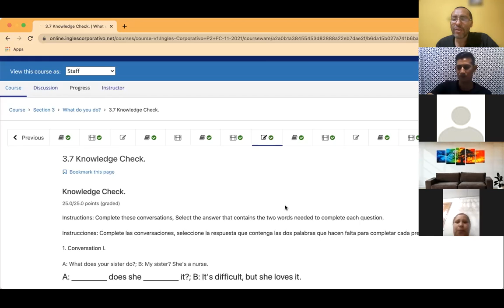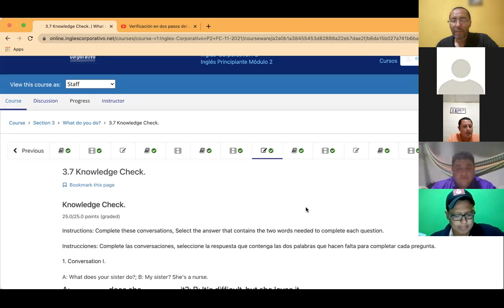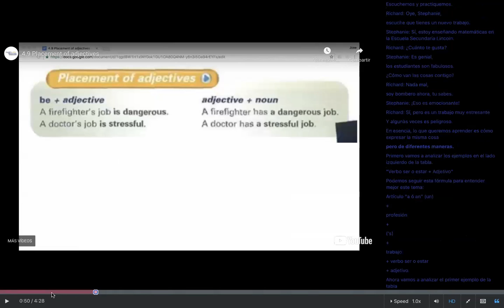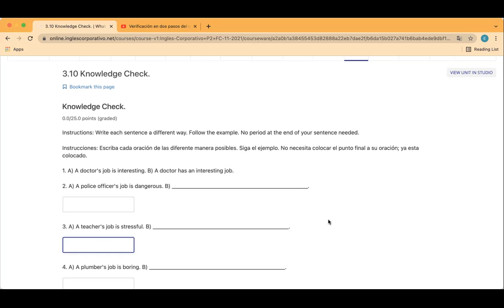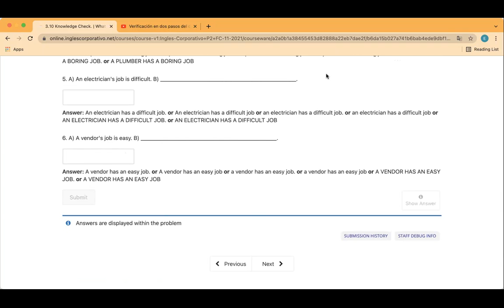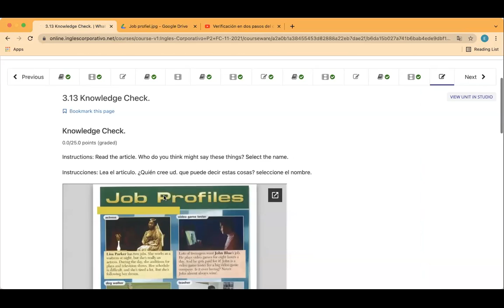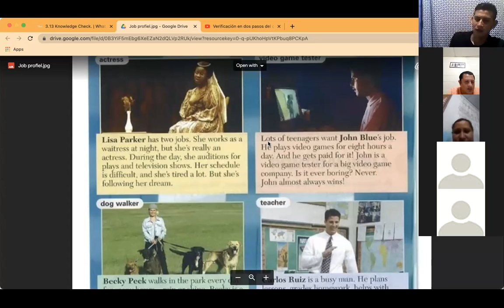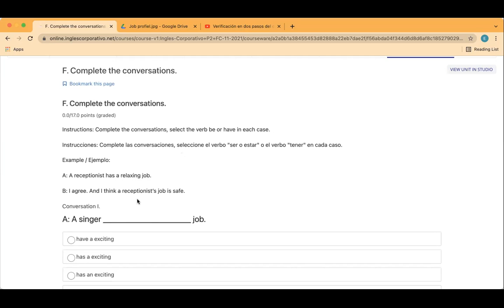Ingles Corporativo- Day 6 Addjectives & Reading